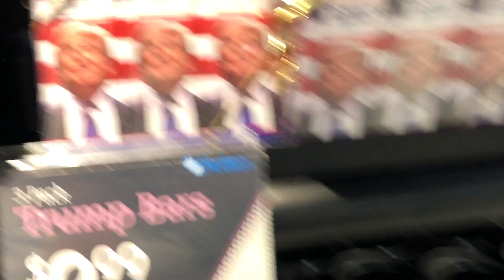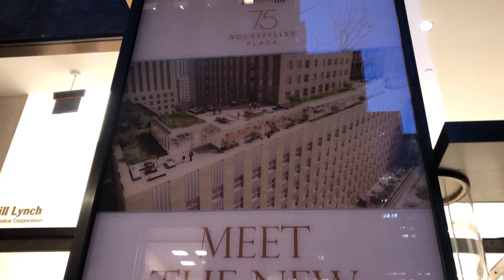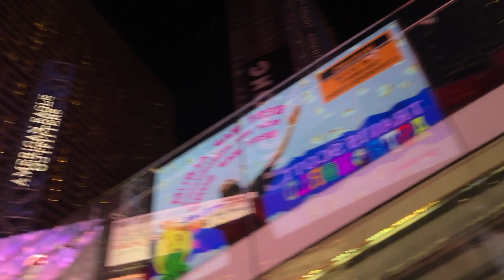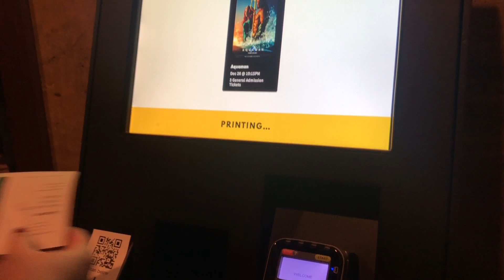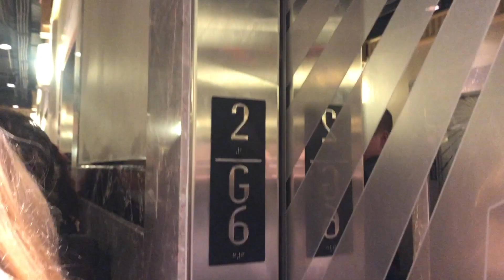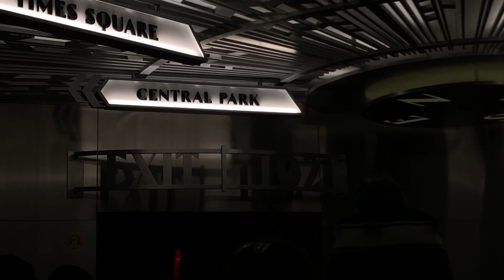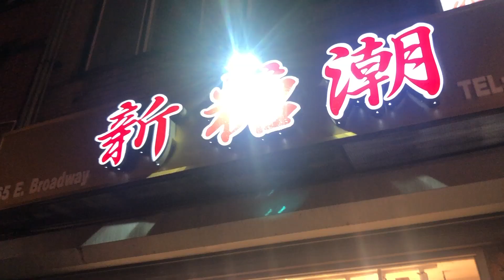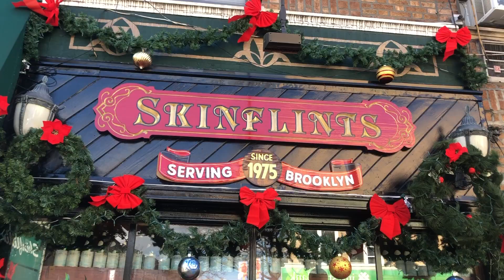CHRISTMAS IN NEW YORK - 2018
I went to NYC for Christmas! I hope you enjoy this vlog as much as I enjoyed the trip. xoxo em